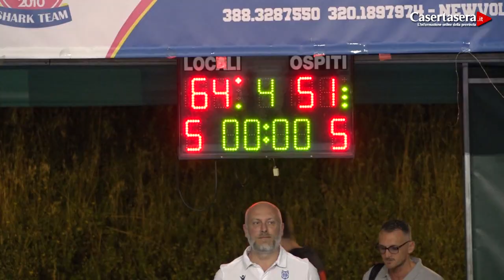Casertasera.it Basket,la Polisportiva Matese con Barra per la promozione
L'informazione online della provincia di Caserta.La polisportiva matese si gioca la finale con Centro Ester per gara 5.